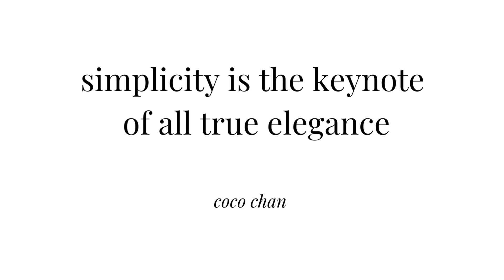p コート コーデ 着ても脱いでも簡単おしゃれ。コートの下はワントーンでまとめて。シンプル＆シックに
2022年冬　流行りのショート丈　黒のp コート（ピーコート）を着回し。
コートの下はワントーン　で　コーディネートすれば簡単で失敗なし。
オールブラック、オールホワイト、オールベージュ、オールデニムの４コーデをご紹介。
首元は防寒とアクセントを兼ねてストールベストを巻いて。
雑に、簡単に巻くだけ。１分で決まります。
100%コットンの上質な播州織を使っているので、チクチクするのが苦手なデリケート肌の方でも気持ち良く使っていただけます。
通気性が良く、暖かいためオールシーズン使っていただけます。

ストールベストの詳細はこちらのページで確認できます。

30代、40代、50代、60代、70代の方まで幅広くご好評いただいております。

その他ストールベストの着方　アイディアブログ

一枚のストールベストで何通りものコーデが誕生。貴女の想像次第でアレンジ無限。この秋シンプルなファッションにクリエイティビティーを

季節の変わり目　寒暖差対策にヒートテックと「ストールベスト」

00:00 Introduction
00:10 all black
00:25 all white
00:45 all beigh
01:04 all denim
01:28 quote of the day